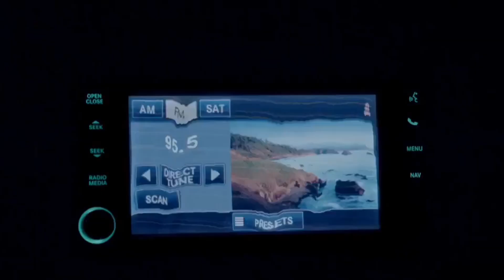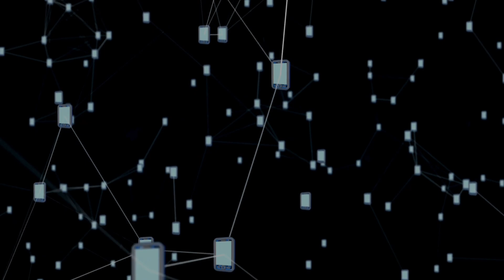What If the World Lost Electricity for an Entire Month?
Explore the hypothetical scenario of a world without electricity for an entire month in this eye-opening video. Join us as we delve into the consequences of a global power outage, examining the impact on daily life, the resilience of communities, survival strategies, and the potential environmental effects. Discover how humanity might adapt and the lessons we could learn from this thought-provoking journey into a world in darkness. Are we prepared for the unexpected challenges that may lie ahead? Watch to find out.